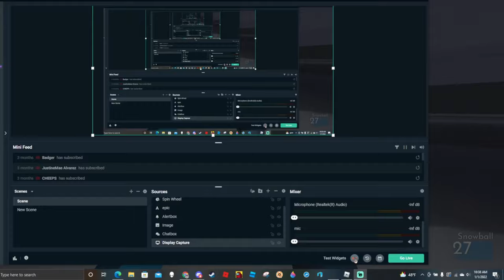I left my computer on ALL NIGHT in the arsenal event and THIS happened